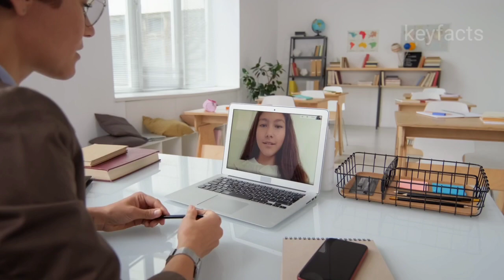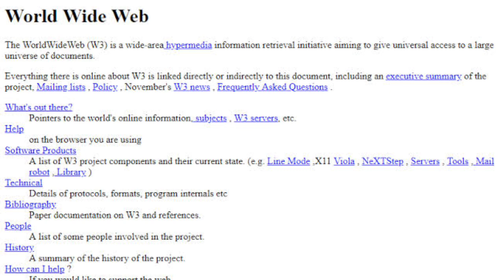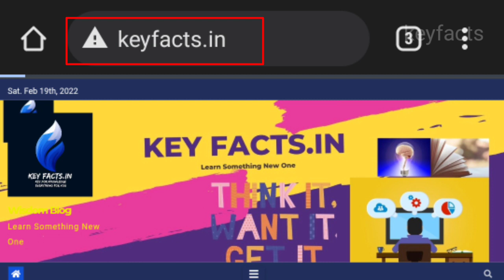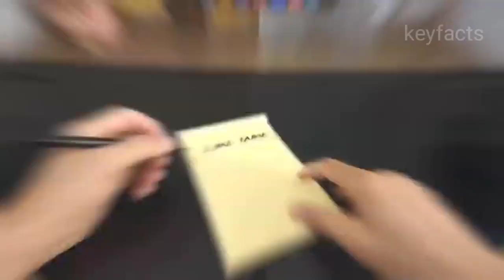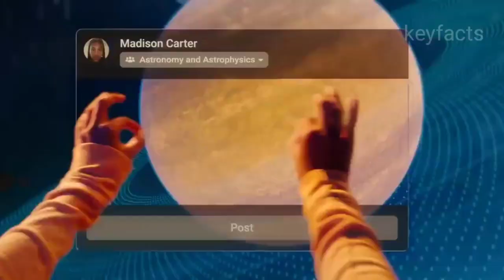What is Metaverse || how Metaverse works.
Source
images :- no copyright images
videos :- source i mentioned